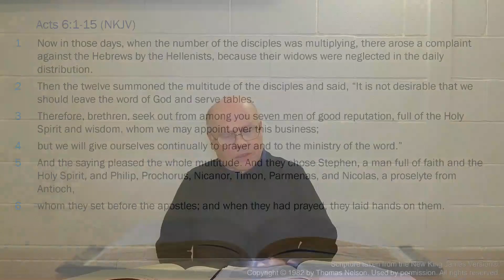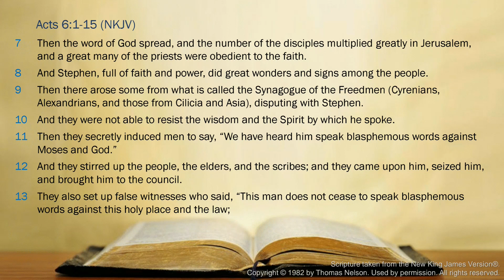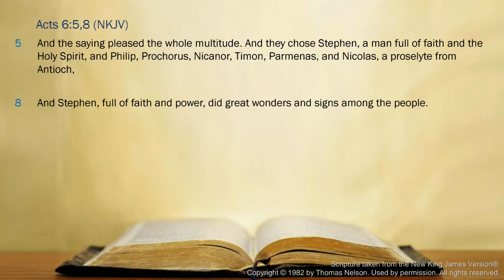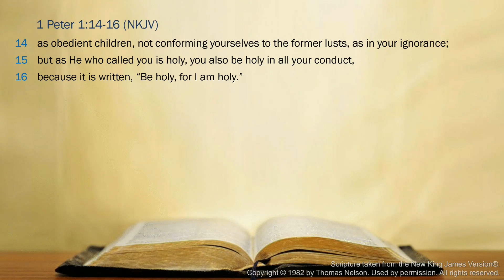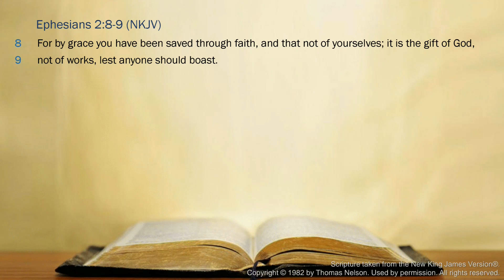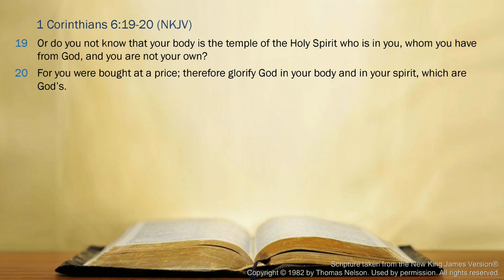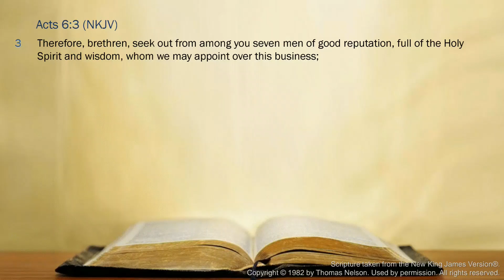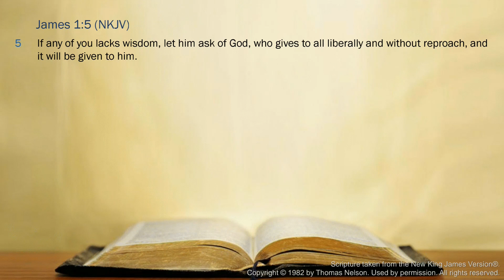2021-10-24-PM - Stephen - a man full of faith and the Holy Spirit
This evening we continue in Acts chapter 6 and take a closer look at the character of Stephen, one of the first deacons in the early church.